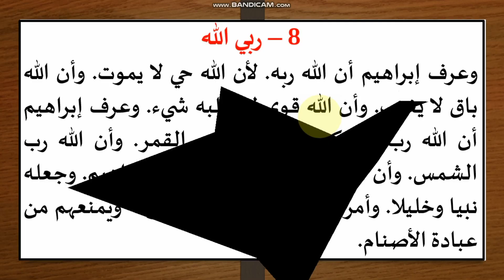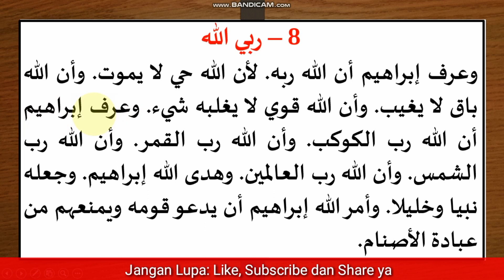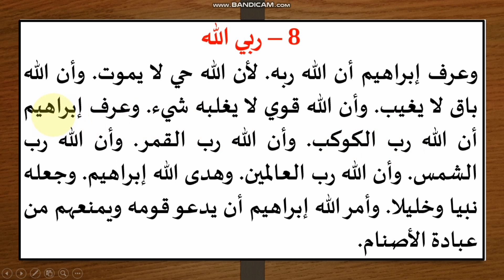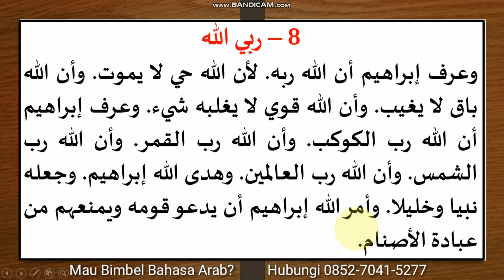014 Praktek Baca Kitab Kuning/Gundul Tanpa Baris ربــي الله